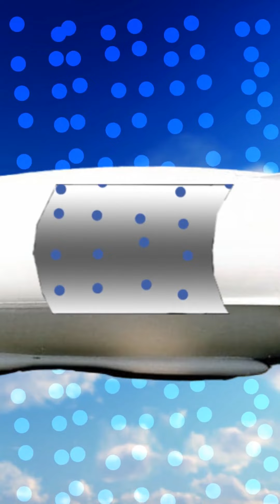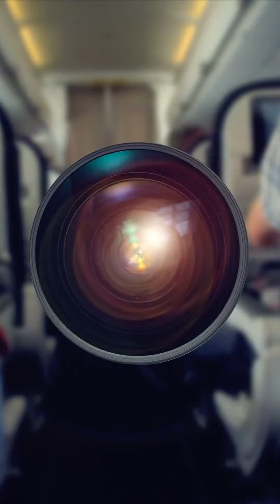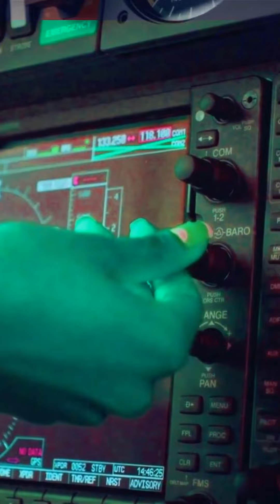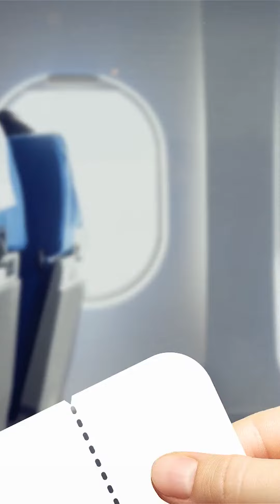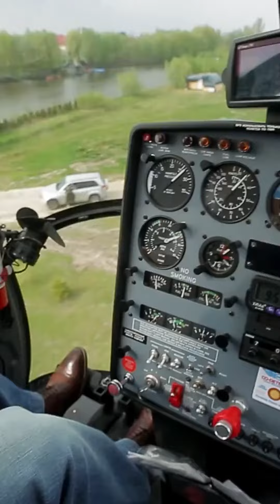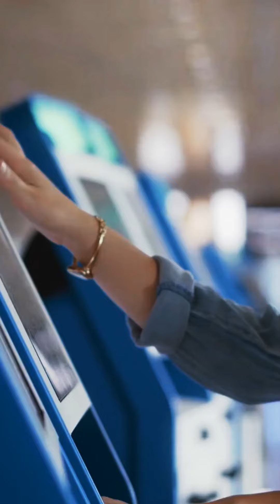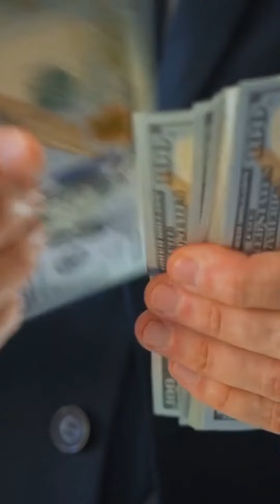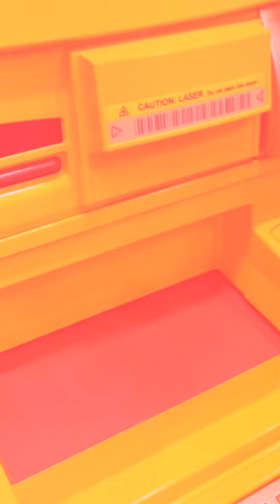Incroyables faits sur les avions qui élèveront vos connaissances en matière de vol